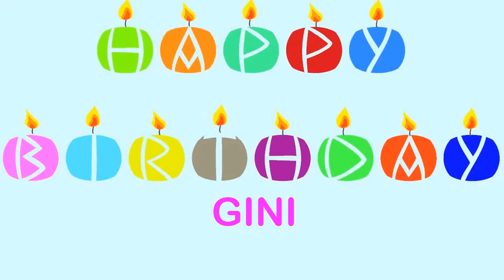Gini Wishes & Mensajes - Happy Birthday